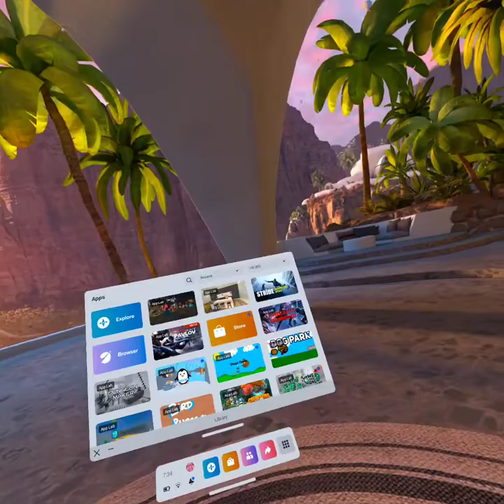July 11, 2022